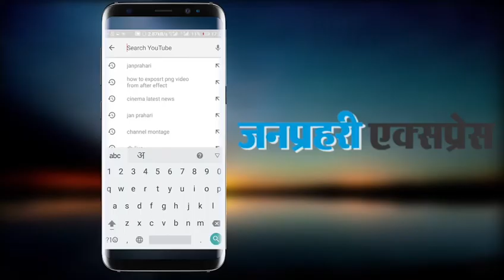भाजपा ने 2024 के लिए तैयार किया '144 फॉर्मूला', कैसे मिल सकती है बड़ी विजय... Watch Video